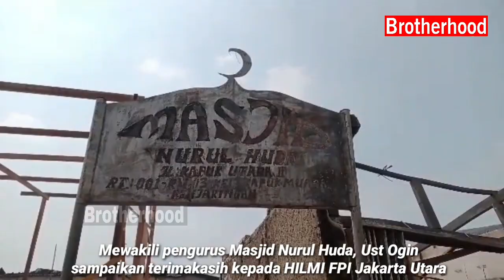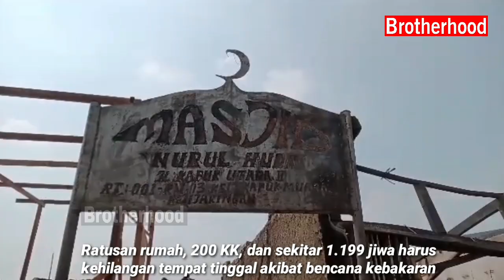HILMI FPI JAKARTA UTARA BERIKAN 1 UNIT POMPA AIR KEPADA DKM MASJID NURUL HUDA KAPUK MUARA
HILMI FPI JAKARTA UTARA BERIKAN BANTUAN 1 UNIT POMPA AIR UNTUK MASJID NURUL HUDA DI KAPUK MUARA

Jakarta - Penyerahan bantuan dari HILMI FPI Jakarta Utara untuk Masjid Nurul Huda di Kapuk Muara, Penjaringan, Jakarta Utara

Ratusan rumah warga hangus terbakar, HILMI FPI Jakarta Utara bagikan sembako, selimut dan perlengkapan mandi

Hingga saat ini Front Persaudaraan Islam beserta seluruh jajarannya masih terus aktif melakukan kegiatan sosial kemanusiaan dan membantu masyarakat yang membutuhkan bantuan.

Ahad 6 Agustus 2023 HILMI-FPI Jakarta Utara beserta DPC FPI penjaringan dan sayap juang menyerahkan bantuan kepada para korban kebakaran berupa perlengkapan mandi,selimut dan sembako

Alhamdulillah bantuan di terima langsung oleh ketua RT 01/03 dan para pengungsi.ucapan terima kasih kepada FPI atas kepedulian terhadap bencana dan semoga bantuan bisa bermanfaat bagi para korban kebakaran

Kebakaran di Kapuk Muara terjadi pada Sabtu, 30 Juli 2023. Kebakaran menghanguskan lebih dari 400 rumah warga jumlah 200 KK dengan total warga lebih dari 1.199 orang.

Sumber : Faktakini.info

NO REKENING : 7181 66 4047
A/N : NAZWA AZZAHRO
KODE BANK : 451